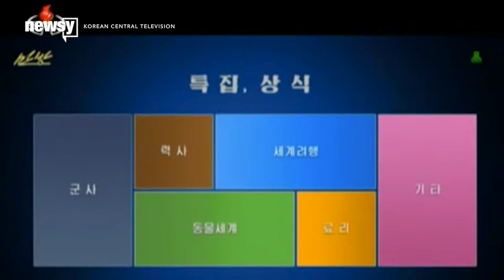North Korea launches its own streaming service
The video streaming service will let you watch all the Kim Jong-un documentaries you want.